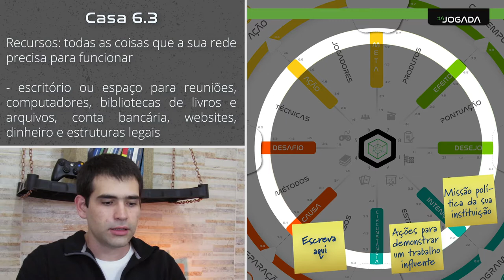Aula 7 - tema 2 - camada 6 - casa 6.3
Assuntos: recursos, virtual, físico